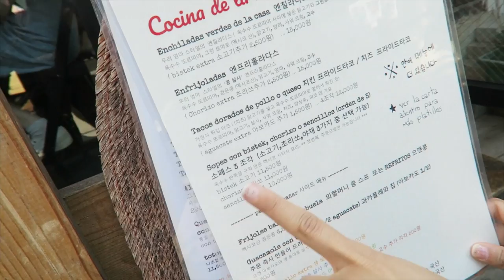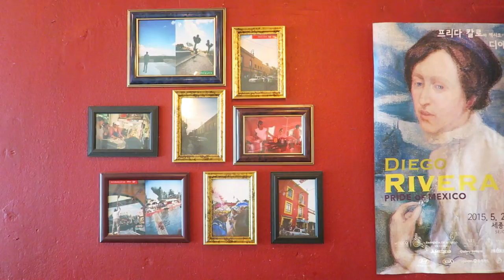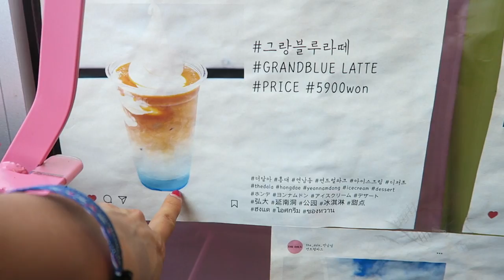Mexican Food in Seoul (ft Tania of Hablemos de Doramas)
Today we're eating Mexican food in Seoul with Tania of "Let's Talk About K-Dramas." It turns out you can get some legit Enchiladas Verdes de la Casa near Hongdae! As well as tasty Guacamole with Totopos. Afterwards we take a stroll through the Dongjin Market (동진시장) where you can buy handmade goods, including jewelry. For dessert we grab ice cream topped off with chocolate stars and macarons. Watch to see the food adventure unfold! All opinions are ours :)

Tania's Instagram: @moonprism22

Snapchat & IG: @missminaoh